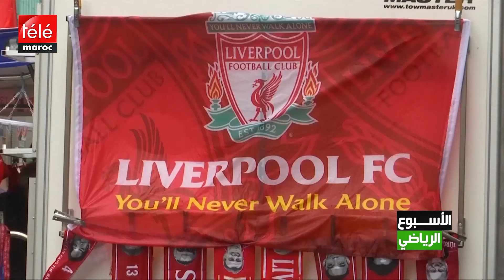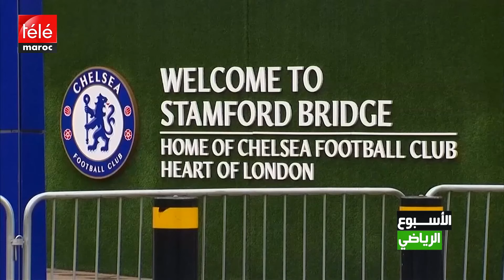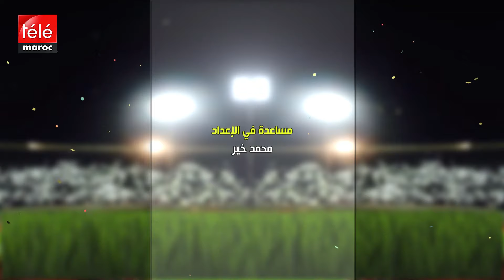الأسبوع الرياضي :اقتصاد الكرة في زمن كورونا